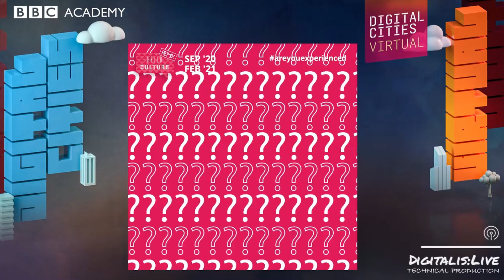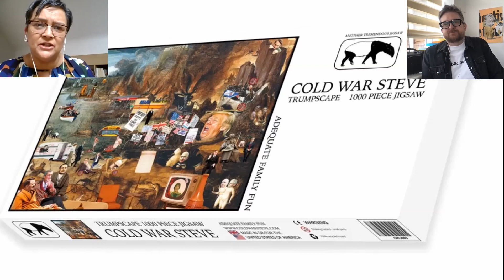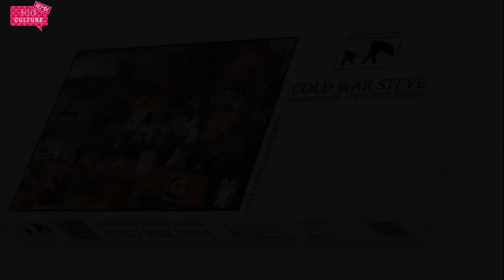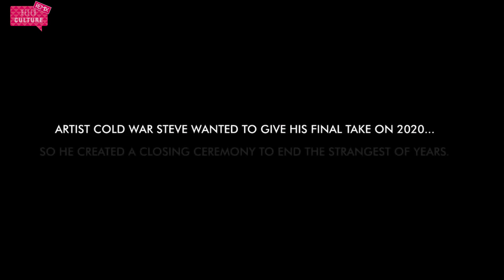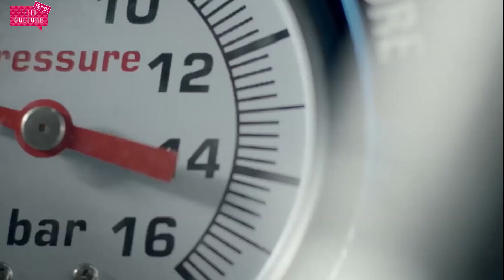Hello Culture: Are You Experienced? Keynote - Cold War Steve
The recording of our February Keynote - Brunch with Cold War Steve and Helga Henry exploring art, protest, and the Brexit "Wreckin' crew" while discussing his work during lockdown in 2020.